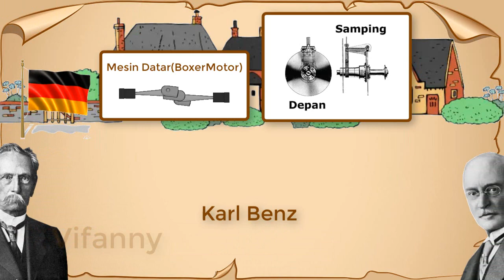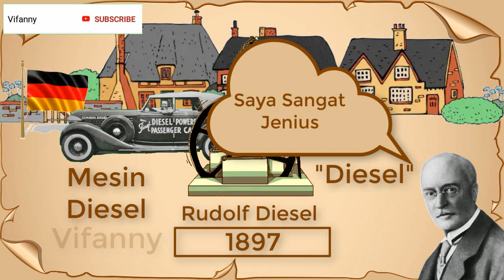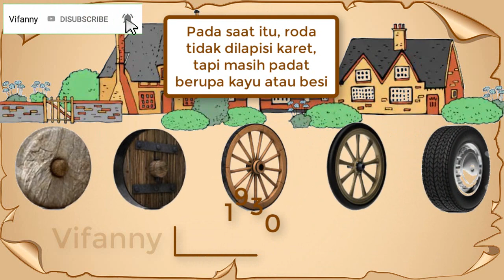Kisah & Sejarah Dibalik Terciptanya Mobil Pertama di Dunia - Part4/4 (Kisah Terciptanya Mesin Mobil)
Siapa Penemu mesin 4 tak pertama di dunia ? bagaimana sejarah kendaraan ? siapa penemu mesin tenaga uap pertama ? siapa penemu mobil pertama ? siapa penemu mesin diesel pertama ? dan siapa penemu mesin 2 tak pertama ?
Berikut Adalah Kisah Sejarah Perkembangan Mobil dari Masa ke Masa.

Mobil adalah kendaraan darat yang digerakkan oleh tenaga mesin, biasanya beroda empat atau lebih, dan menggunakan bahan bakar minyak seperti bensin atau solar untuk menghidupakan mesinnya. Mobil kependekan dari Otomobil yang berasal dari bahasa yunani 'autos' yang berarti “sendiri” dan dari bahasa latin 'movére' berarti “bergerak”.

Note:
* I make an animation on my content.
* This video uses material with a public domain license
* My content has unique values.
* My content has creative value.
* I provide a new creative perspective or meaning in my content.
* My content has a new message.
* My content has new meaning.